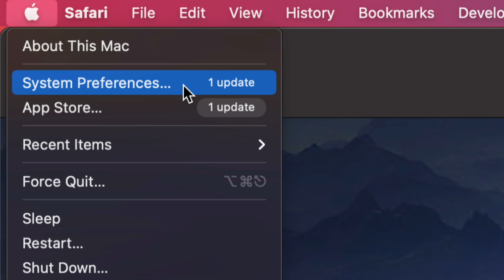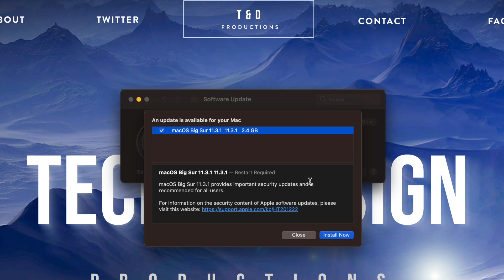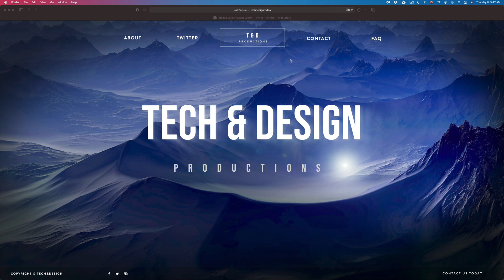How to Download / Install macOS Big Sur 11.3.1 - iMac & iMac Pro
Install the latest macos on Mac | Mac Update